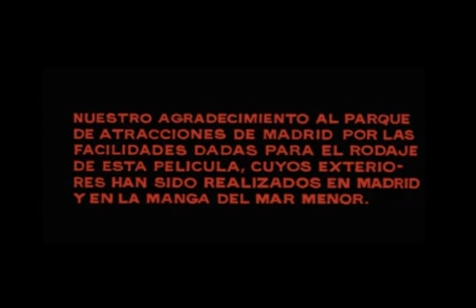La Vida Sigue Igual Parte [9]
La Vida Sigue Igual Parte [9] Final